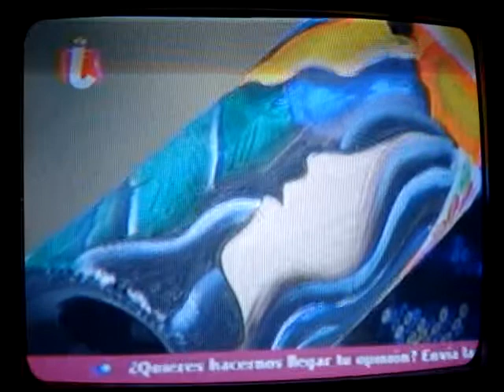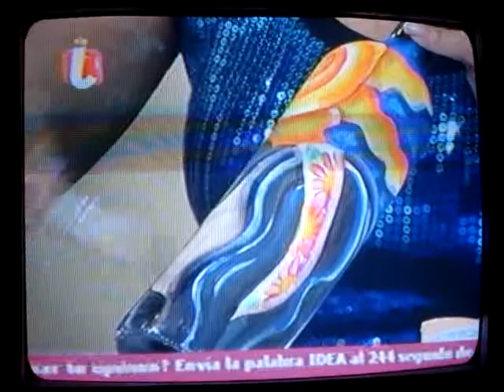BOTELLA DECORADA CON GUAJIRA 2 DE 2 PARTS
PROFESORA INGRID CHOPITE